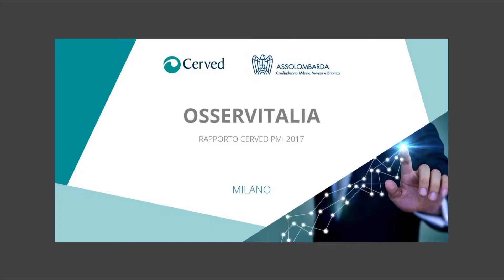Osservitalia - Intervista a Fabiano Schivardi, Docente della Luiss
A “Osservitalia”, l'appuntamento annuale di Cerved, è stato presentato il rapporto Cerved PMI che ha analizzato lo stato di salute economico-finanziario sulle prospettive delle PMI e il Professore Schivardi, Docente di Economia alla Luiss, commenta tali numeri.